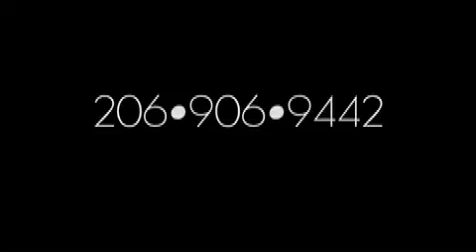Holiday Show at Emerald City Trapeze Arts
Holiday show at Emerald City Trapeze Arts in Seattle, WA featuring the EC Flyers on the flying trapeze, and circus duo Ricochet.

ECTA offers quarterly circus shows, as well as daily flying trapeze, acrobatics, and aerial arts classes for students of all ages and abilities.  This could be the day you fly!